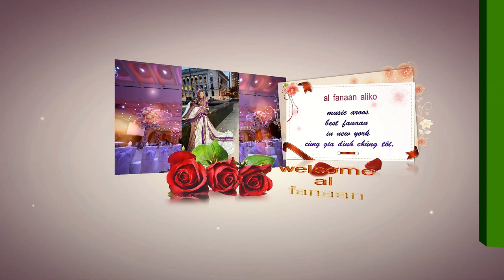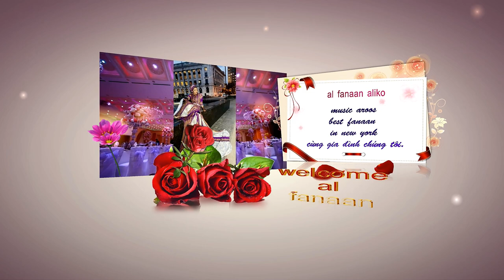al fanaan aliko hesstii basro